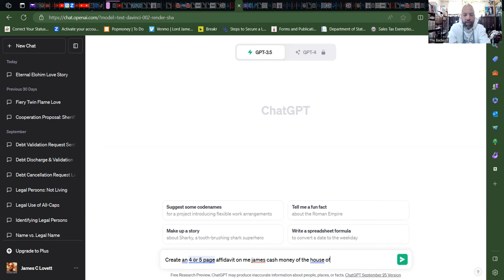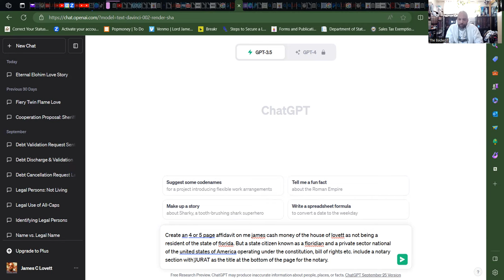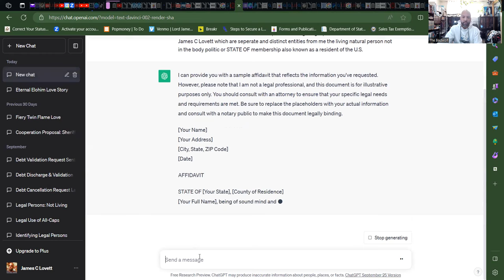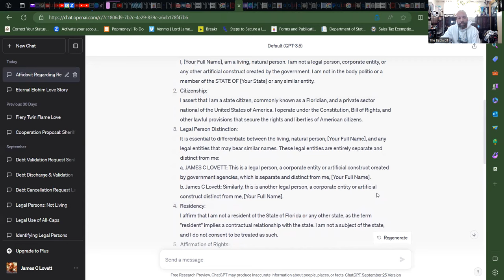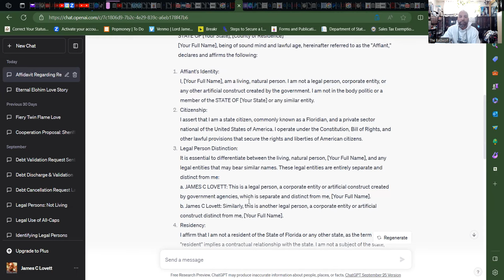AFFIDAVIT OF NON-RESIDENT: Creating your own document(s) & NOTARIZE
Next as with all my educational & informational only videos, files, materials and etc make sure you consult your doctor, legal or health advisers etc.. before any undertaking.

Rumble.com/jamesclovett
Telegram: Badwolf unincorporated / User: B_A_D_W_O_L_F
Odysee.com: @badwolf:8c

[Title 28 U.S.C. § 1746 (1)] and executed “Without the United States,” within a non-military occupied private estate, and is excluded from 12 U.S.C. 95b and 50 U.S.C. App. 5(b).] "badwolf" james c lovett! - Contains "PAID LINK(S)".